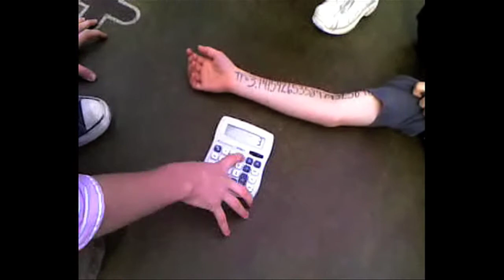The Labyrinth: A Pi Day Cell Phone Film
It's Pi Day! March 14, 2009. You know...3.14
The Cosand offspring and I conceived and shot a short film as part of the Film on the Fly Cell Phone Film Festival.
The challenge was to create a short video - shot entirely on a cell phone - that showed how Pi gives the circumference of diameter of a circle.
We chose the labyrinth at the local medical center.
Notice that it was an IRRATIONAL minotaur that trapped Eman in the labyrinth.
Also notice the "At least it wasn't Square Root Day!" at the end of the video.
Quality? Not so much. It's a cell phone, after all.
But creativity? Yeah, my kids are pretty amazing.